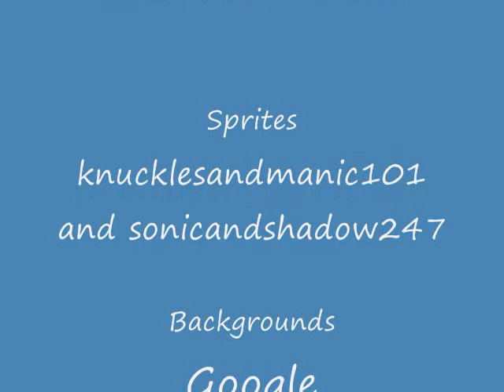Boondocks Parody 2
Another Boondocks Parody. Enjoy, and no I don't own the Boondocks!

Wesley(me)-Huey
Dante-Riley